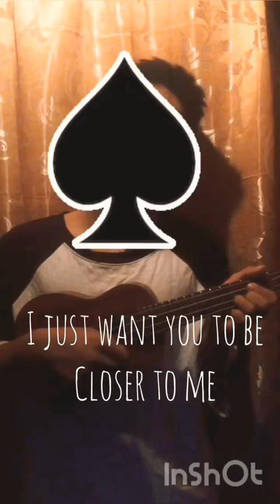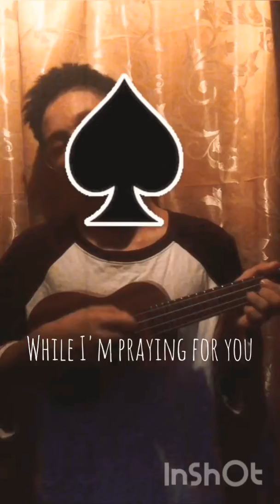Interlude: Four Strings by Mark Macaspac